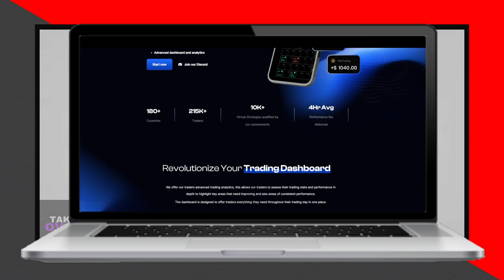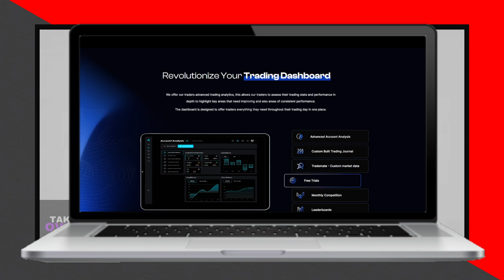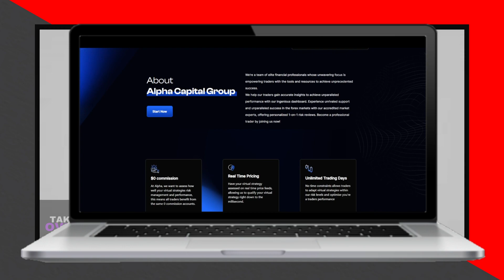Alpha Capital Group Review (2024) - All You Need To Know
Hey there. It is your buddy Josh!

In this video, I dive into everything about Alpha Capital Group for 2024.

I cover what you need to know, from their services to their pros and cons.

Watch now for a comprehensive review of Alpha Capital Group!

Is this what you're looking for?